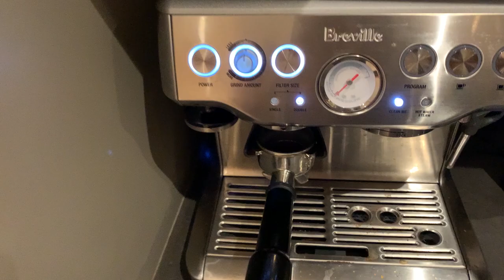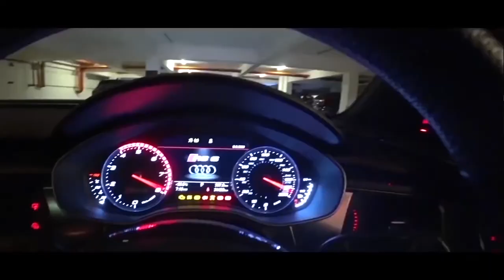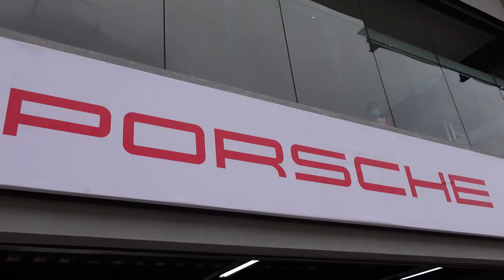Porsche 718 Cayman GT4 Track Experience | Best Birthday Gift EVER! | VLOG #3 | EvoMalaysia com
This is the First Half of my Birthday, driving and reviewing the 2020 Porsche 718 Cayman GT4. Can't think of a better way to start my 31st Birthday. Thank you Porsche Malaysia and Team Aurizn!

Full Review on this Epic GT4 will be up shortly.

Getting to drive such an epic car and having an amazing Instructor by my side. Can't ask for more! The next video will my journey to Penang and sharing my thoughts on my greatest gift in the last 365 Days.

QUESTION: What do you think about the Porsche 718 Cayman GT4? Share in the comments below! I'd like to know

Celebrating my Birthday Driving the Porsche 718 Cayman GT4. Which is better? Porsche Boxster Spyder or the Porsche 718 Cayman GT4? Track Day experience of the 2020 Porsche 718 Cayman GT4. Find out more in this video.